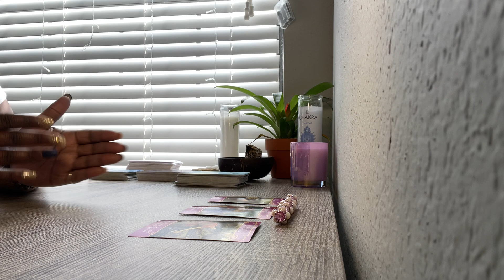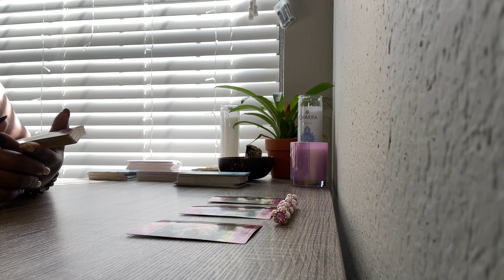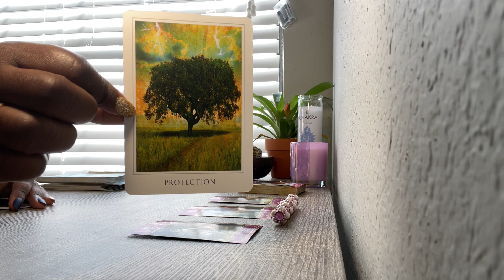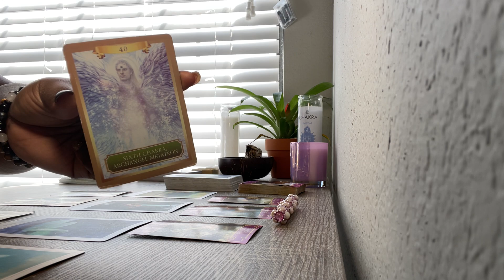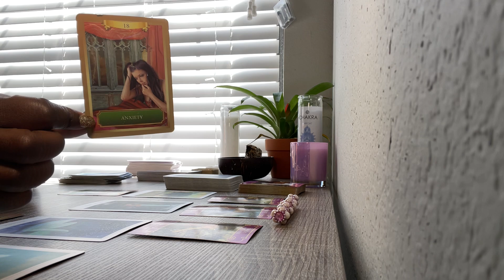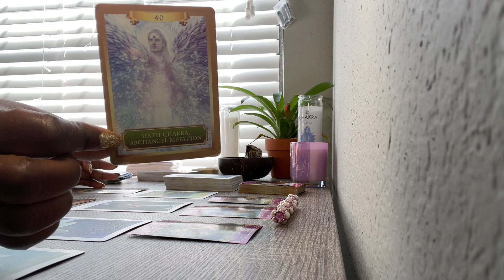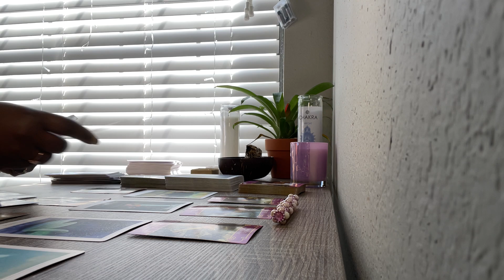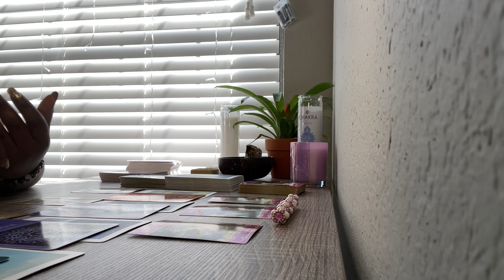Capricorn New Love/Person💗: Opposites Attract 😉🥰